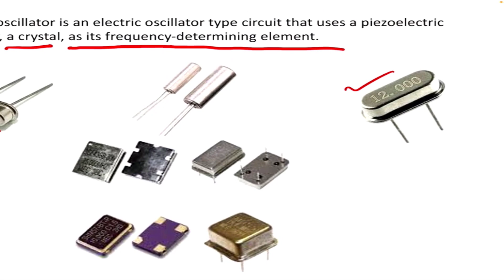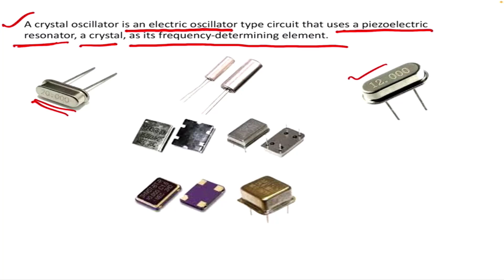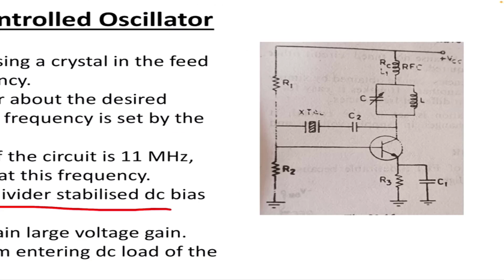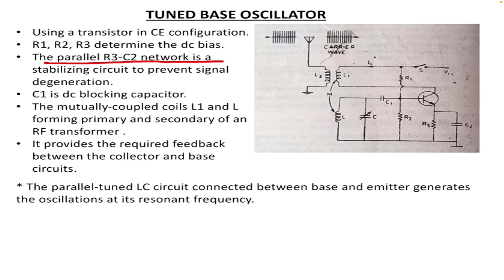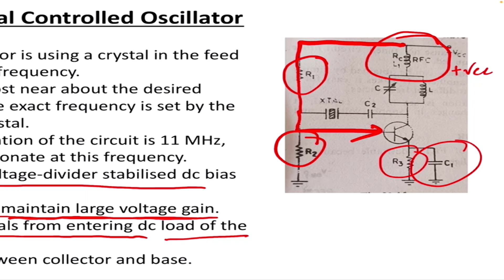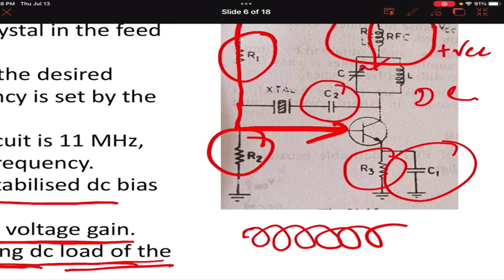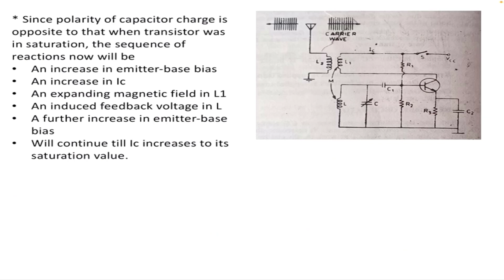Episode 57 : All About Oscillator and Oscillator Circuits # Crystal Controlled Oscillator Circuit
Episode  57 : All About Oscillator and Oscillator Circuits # Crystal Controlled Oscillator Circuit. What is Crystal? What is the function of Crystal? How Crystal works in a circuit? How Crystal determines the circuit frequency? What are the application of Crystal Oscillator circuit?

Hello Friends,

Edu Tech